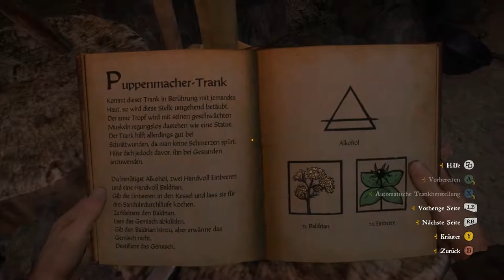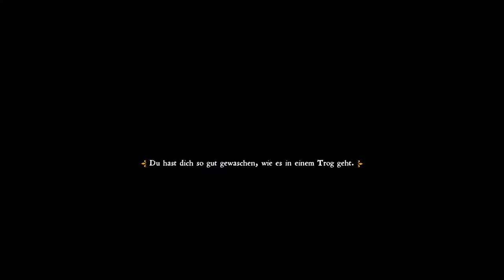Mein neues Pferd | #49 | Kingdom Come Deliverance | [Lets Play] [Deutscht]